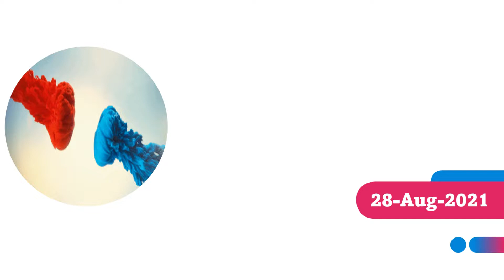National song by Nazeer Naaz | Jashn e Pakistan | Alluwali Arts Council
"Taan Umaar Lahanr Da Koi Nae" a beautiful national song by famous folk singer Nazeer Naaz. In this national song, he was seen thanking ALLAH, for giving us a beautiful country like Pakistan.